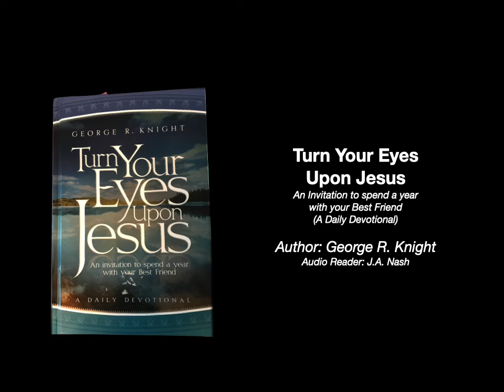004 Jesus The Eternal "I am"